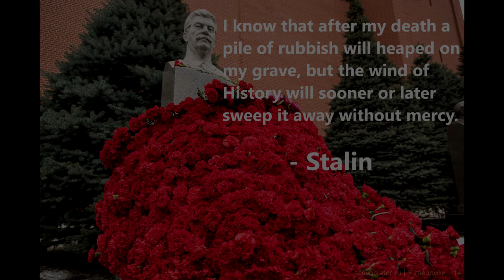Stalin: A Tribute To The Soviet Leader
Iosif Stalin was the succesor of Vladimir Lenin in the Union of Soviet Socialists Republics. Demonized by the western propaganda, we fought very hard against negative opinions about the collectivization, the industralization, the purges... All the actions that Stalin decided were, first, justified, and secondly, necessaries. Only a man with his characteristics could make all the things that Stalin did. He made Russia a superpower, he educated the people, he fed the people, he defeated the fascist invaders...
Nowadays, Stalin is more alive than ever. He's still in the memory of the Russians, where they think that Mister Stalin was the best leader that russia had, he's still in the memory of those who daily makes the extensive recognition of the class struggle to the proletarian dictatorship.